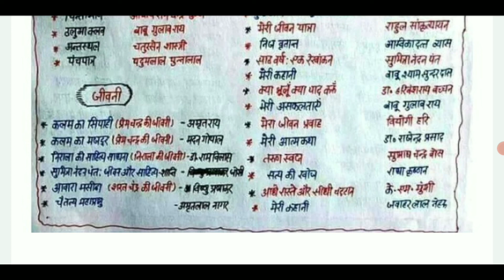हिन्दी_कहानी का इतिहास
हिन्दी कहानी,निबंध, जीवनी और आत्मकथा के बारे में विस्तृत वर्णन किया गया है।।